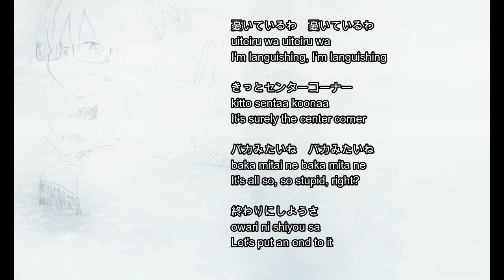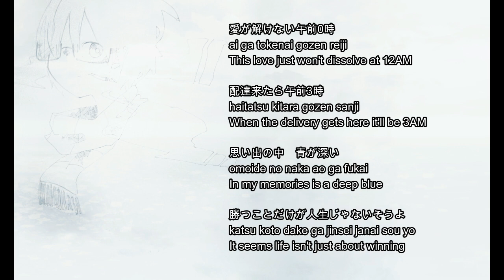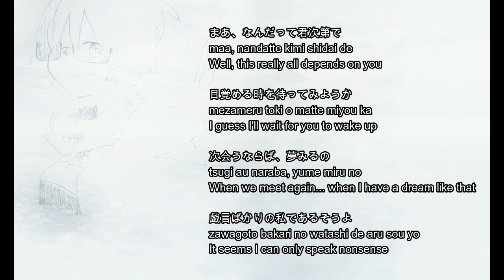[ 椎名もた ft.鬱P ] 6:59 Travel Remix - Eng subs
Special thanks for Angelsubs for the translations of this song.

This is also a track from siinamota because cosmic remix